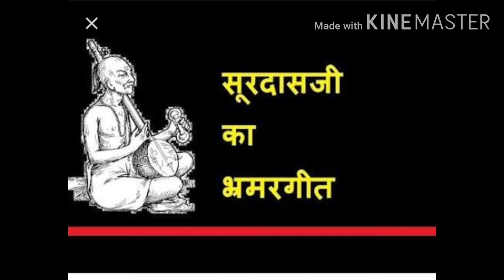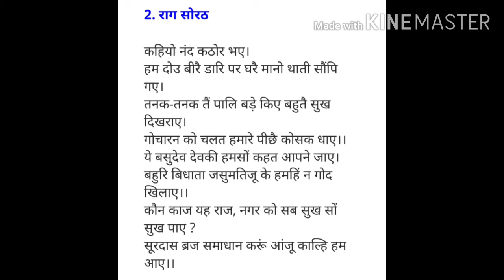सूरदास भ्रमरगीत पद- 2, व्याख्या,by asst prof K Pandit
हिंदी,BA Part1 second paper